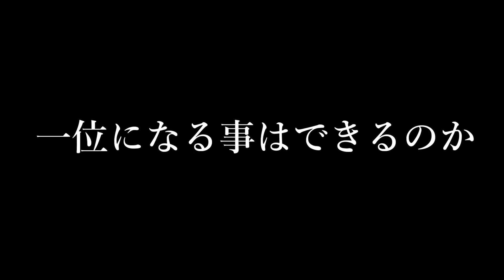ウッソだろこれwww【フォートナイト】ぷりあま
なんだﾄｩ！？
まだ間に合うぞｯｯ！！！！

フォイッター @amal3rd
ツロー待ってます！

EPICクリエイターサポート
【Amal3rd】